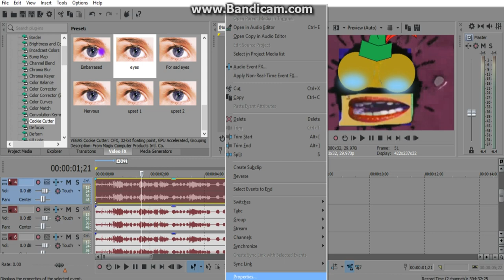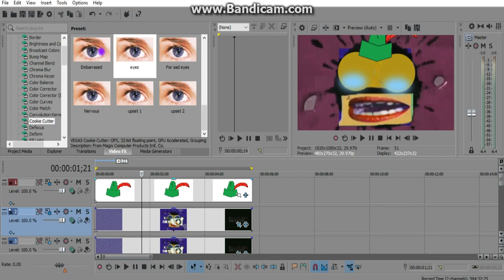Instructions On How To Make Nature Kitten Crying Major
Forgot To Cookie Cutter On the Next Video Frame

(Cookie Cutter 1:
Color:50, 0.84, 0.68
Border:0.347
Size:0.116
Center:0.348, 0.700
(Cookie Cutter 2:
Color:203, 0.44, 0.99
Feather:0.435
Border:0.340
Size:0.075
Center:0.327, 0.565
(Cookie Cutter 3:
Color:0.327, 0.565
Border:1.000
Size:0.102
Center:0.675, 0.679
(Cookie Cutter 4:
Repeat Color,Feather,Border, and Size On Cookie Cutter 2
Center:0.673, 0.511
Image Of The Hat: file:///C:/Users/loopa/OneDrive/Documents/Character%20assets/Nature%20Kitten's%20Hat.png (Copy it And Paste it On URL)